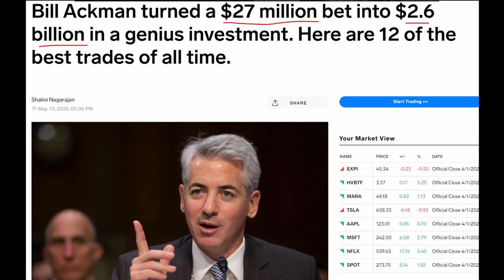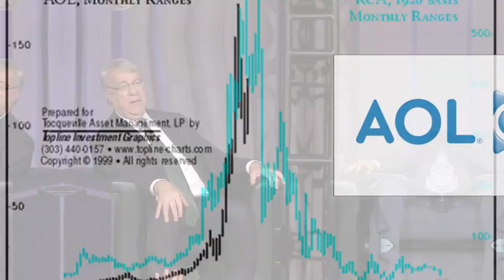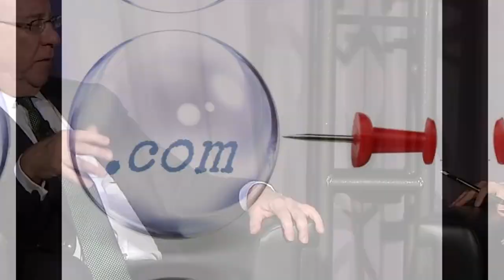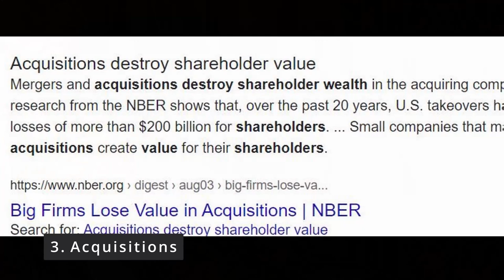5 SHORT SELLING STRATEGIES | BILLIONAIRE JIM CHANOS INTERVIEW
📈 - Access Exactly which stocks i'm BUYING & SELLING LIVE.
👀💵-  Access my ENTIRE 6 Figure PORTFOLIO
🚀 - JOIN A THRIVING PRIVATE COMMUNITY.

All for the Price of a Coffee! ☕😉

**LIMITED TIME: FREE CONSULTATION to discuss your investing portfolio when you join the VIP group for the first 16 new sign ups. Simply message me directly in the VIP group. GOOD LUCK!
🌟 2. Want up to 4 free stocks?? 🚀
Open a FREE Webull account:     (US)

Sign up to E Toro for Access to:

- Copy Professional Portfolio's
(Copy Successful Traders & Investors portfolios to gain that edge!)
- Commodity Investing Directly!
- CRYPTO Currency Trading (Buy Bitcoin Easily)
- Free Stock, ETF and Portfolio Buying & Selling.
- Social Trading.

⭐ WHY is the Stock Market STILL Falling!? | 3 REASONS | WHERE IS THE BOTTOM? & What i'm doing |